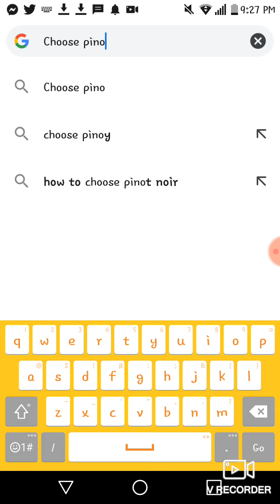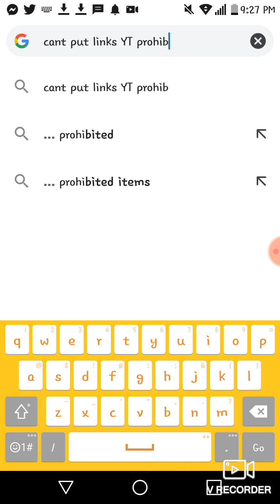DEATH OF A GIRLFRIEND FULL MOVIE LINK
Death of a girlfriend full movie

-Aglet TV